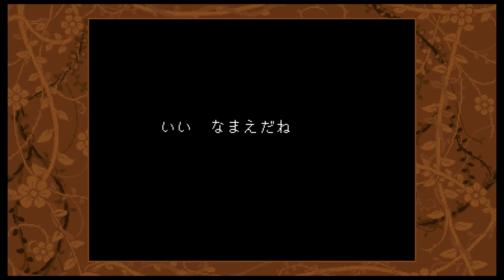【UNDERTALE#12】謎のモンスターに襲われました！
覚えとけよ～！

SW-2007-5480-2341